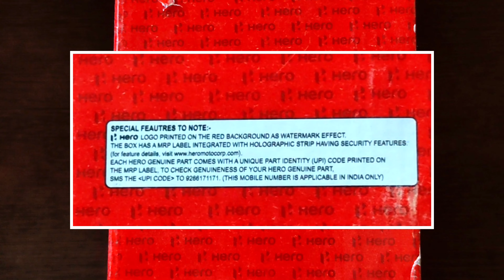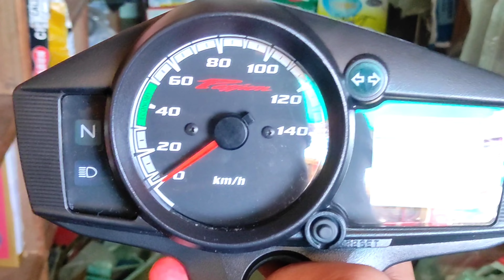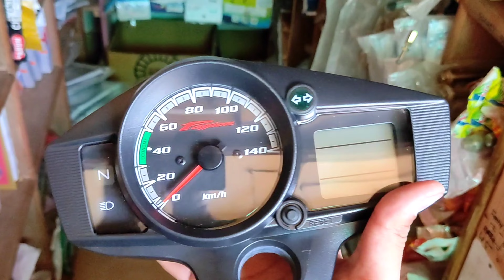UNBOXING: PASSION X PRO SPEEDOMETER | HERO GENUINE PARTS | PASSION X PRO DIGITAL METER PRICE 2023!🔥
Is Video me Ham Unboxing krenge Passion X Pro DIGITAL SPEEDOMETER Assembly Vo Bhi Hero Ka Original to Abhi is Video ko LIKE kar Dena

PURCHASE YOUR BIKE
SPARE PARTS

Of Hero Passion Pro & X - Pro Bike 👇🔗

Your Questions 👇

passion pro digital meter repair
how to repair hero passion pro digital meter at home